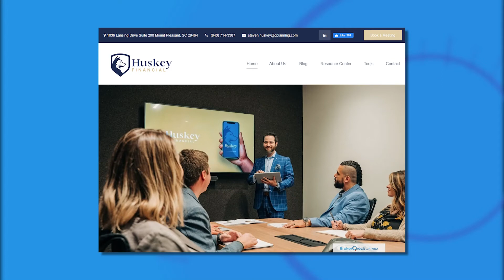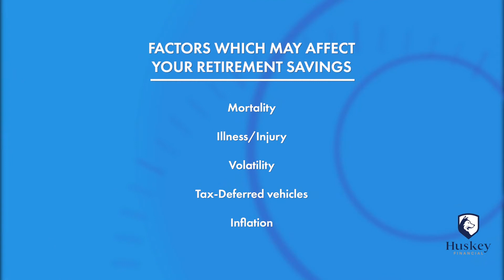Huskey Financial's Steven Huskey on Creating Financial Balance in Retirement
We're joined by Steven Huskey, Financial Advisor for Huskey Financial Group to discuss retirement planning and the myths behind the 4% rule.